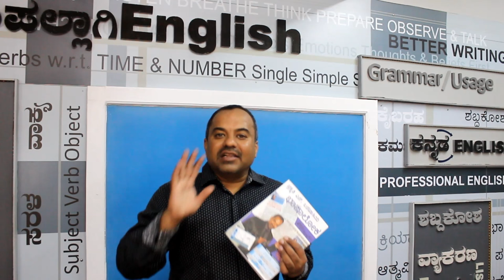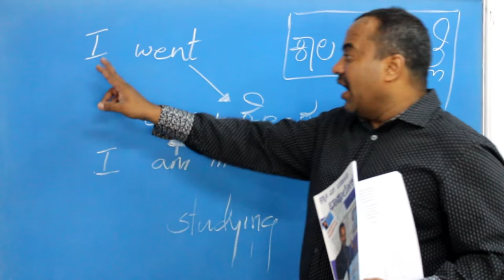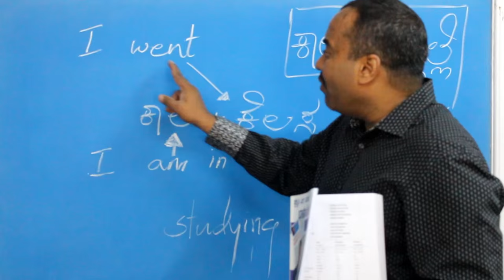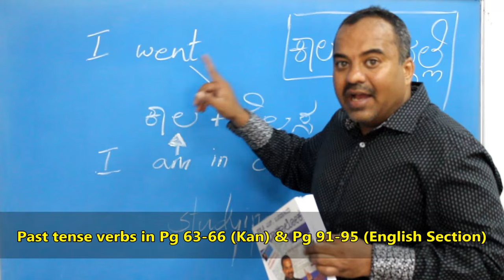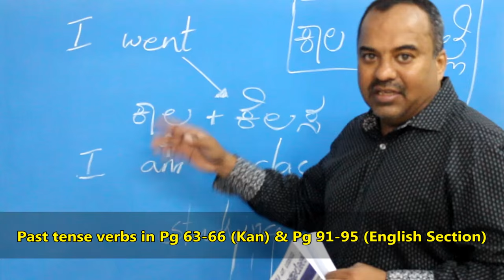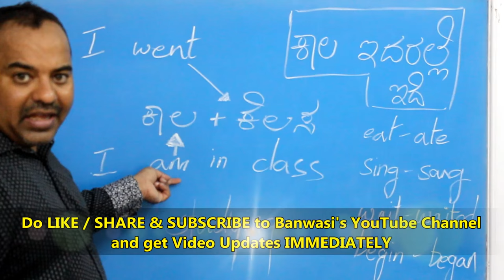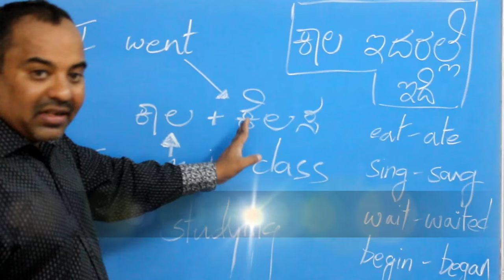Prakruthi N. Banwasi's Improve English through Kannada (S3E32): 5 Forms (I + WENT/WORKED):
Prakruthi N. Banwasi's tips (Series 3 Episode 31): 5 Forms (I + WENT / WORKED): 5 Forms with the Subject I + AM/WAS/WILL/WILL BE was taught earlier, it is continued here. In this episode ‘I went / I worked’ is explained to ensure clarity in usage after watching this video.

As suggested in an earlier episode (S3Ep29) when you begin to understand the use of 30 Subjects multiplied into 10 sentences (5 Forms plus Not) further multiplied into the usage with 500 Verbs (of the 1650 existing Verbs); so a total of 1.5 lakh sentences are easily made by the student.

Prakruthi N. Banwasi’s method is enumerated here in the last part. The method of using 5 Forms and making extended sentences without getting tense is shown here… With the usage rules of S V O + to / with / by, etc. A group of like-minded people improve like you in Group and Individual classes and offer a support system and also encourage you to speak and improve.
5 Forms is the crux of Prakruthi N. Banwasi’s teaching method. This gives clarity to all to make basic sentences and ensure that the fear of using language is done away with. In this episode we start with the first and most important step to understand how to construct basic sentences in English with a good subject (Indian languages are defined by verbs whereas English sentences make the subject its focus.

Prakruthi N. Banwasi provides easy effective tips to improve one's existing command over English, linguistic ability, Contemporary Corporate Communication norms and Professional Behavior. These tips work wonders for people who aim to better their communication and thus optimize their effectiveness while minimizing their efforts. Better your existing ability to use English by watching this series. Classes are also conducted at Jayanagar and Malleswaram and please call Prakruthi N. Banwasi (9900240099) for details about the Banwasi's Beginner's to Best English Book and Videos (on DVD and Pendrives).

Group and Individual Classes in Basic / Advanced and Professional English are conducted at Jayanagar and Malleswaram in batches of 1 or 1.5 hrs on a daily, weekend, full-time or flexi-time basis. Special ladies batches, corporate classes and classes for students and teachers in academic institutions are conducted too. Do contact Prakruthi N. Banwasi (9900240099) for details about the Banwasi's Beginner's to Best English Book and Videos (on DVD and Pen-drives).